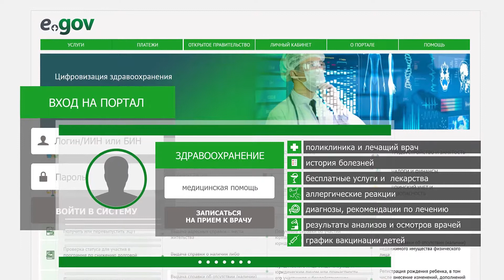Телеграфика Паспорт здоровья ru